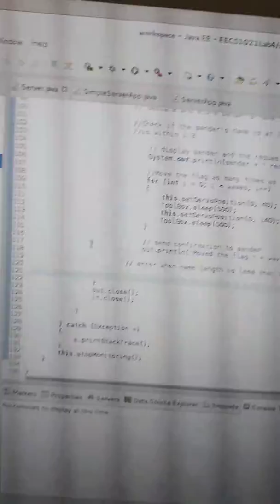EECS 1021 Lab 4, servers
Vamsi and Jaz